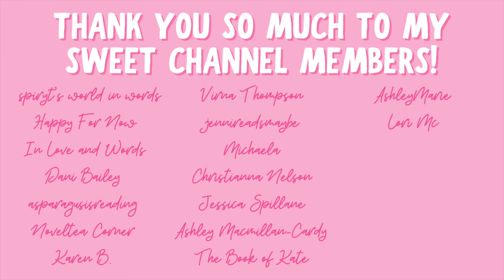kindle unlimited & free ebook haul 💕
Hi yall!!❤️Here are all of the ebooks I downloaded recently!
Which ebooks did yall download recently?

✨BOOKS MENTIONED✨
(affiliate links)
Whole Lotta Grump
The Duke and I
Hoarded by the Dragon
Ruling Sikthand
Guarded by the Snake
Wolf God
The Alpha's True Mate
Court of Dragons
Your Hand in Mine
Caging Liberty
Dark Deception

✨VIDEOS MENTIONED✨

✨BOOKTUBERS MENTIONED✨

xoxo Ava💕